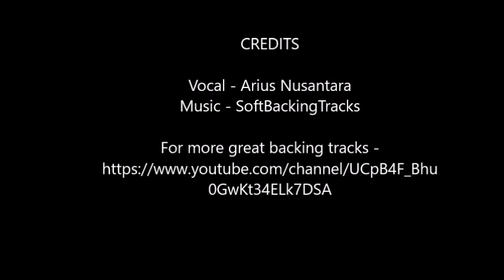What a Difference a Day Made